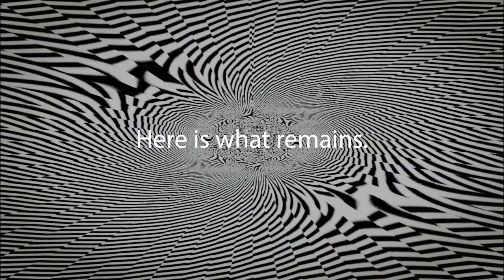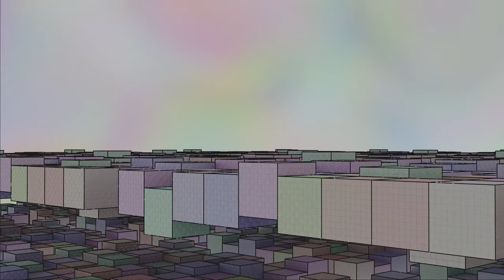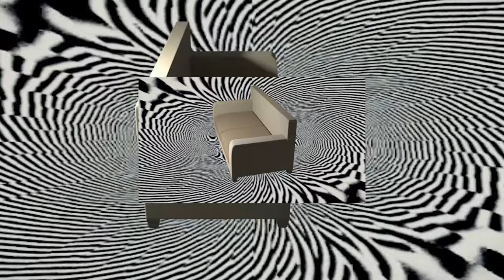Imposter Syndrome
Just like people, files get corrupted too.